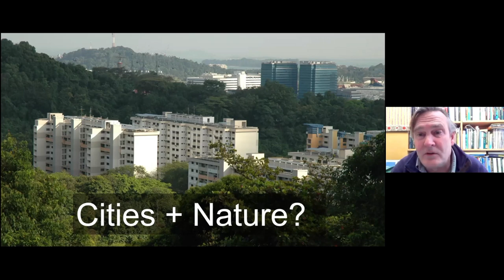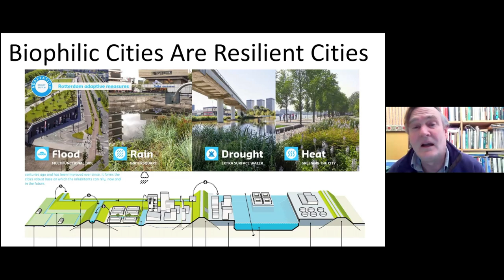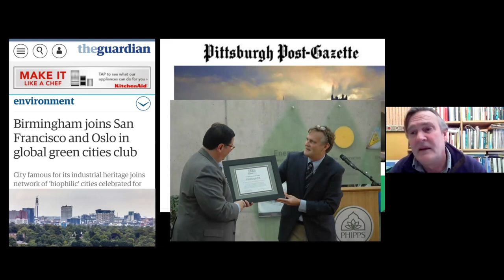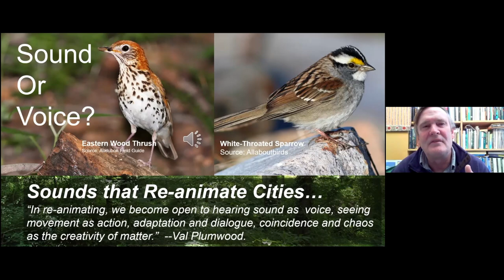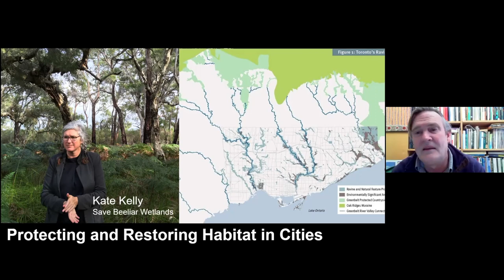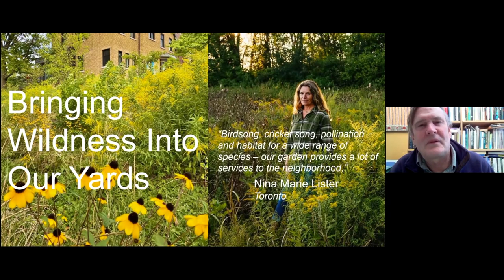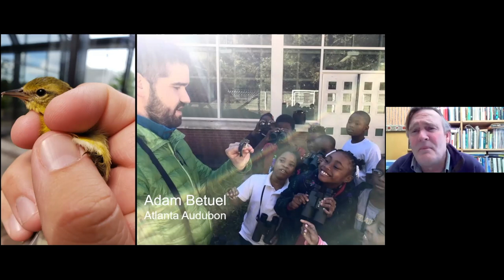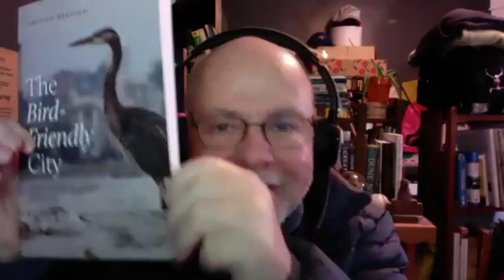Tim Beatley The Bird Friendly and Biophilic City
Join Tim Beatley has he introduces his new book The Bird Friendly City in this terrific presentation that will transform the way we look at development and planning in the Niagara River Corridor